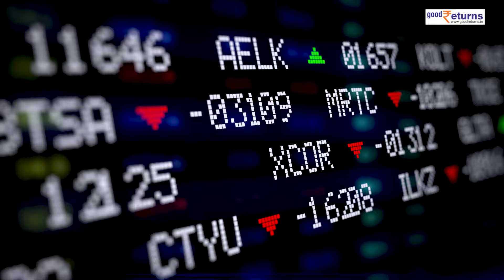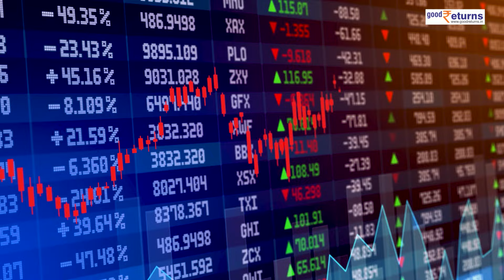Gold-Silver Rate Today: April के आखिरी दिन लुढ़का सोना, क्या May में भी होगा सस्ता? | GoodReturns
वित्त वर्ष 2024-25 का पहला महीना अब समाप्त होने वाला है. अप्रैल महीने में सोने में खूब उतार-चढ़ाव देखने को मिला. लेकिन अब अप्रैल के आखिरी दिन थोड़ी गिरावट सोने में देखने को मिली. सर्राफा बाजार में आज, 30 अप्रैल, 2024 को सोना और चांदी सस्ता हुआ है. सस्ता होने के बाद सोने की कीमत 71 हजार रुपये प्रति 10 ग्राम के पार है.

                ~PR.147~ED.148~GR.121~HT.96~